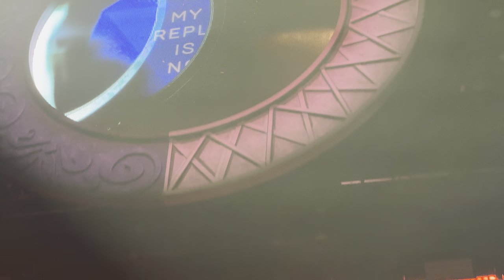Fall Out Boy: FULL SHOW (Live 4K - 1st row) - Milwaukee, WI - April 2, 2024 - So Much For Tour Dust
Fall Out Boy: FULL SHOW (Live 4K - 1st row) - Milwaukee, Wisconsin - April 2, 2024 - So Much For Tour Dust

00:00 Love From the Other Side
4:13 The Phoenix
8:28 Sugar, We're Goin Down
12:25 Uma Thurman
16:20 Pete Wentz shares how this is a hometown show for Andy Hurley
16:48 A Little Less Sixteen Candles, a Little More "Touch Me"
20:14 "Tell That Mick He Just Made My List of Things to Do Today"
24:17 Grand Theft Autumn/Where Is Your Boy
28:29 Calm Before the Storm
33:20 This Ain't a Scene, It's an Arms Race
37:15 Disloyal Order of Water Buffaloes
41:15 Pete talks about feelings of loneliness, anxiety, mortality
42:36 The Kintsugi Kid (Ten Years)
46:34 Pete: "Wow, there's a lot of you in here tonight!"
47:07 Bang the Doldrums
50:51 Headfirst Slide Into Cooperstown on a Bad Bet
55:10 Fake Out
59:00 Pete says he loves the pink lights during "Fake Out"
1:00:25 Patrick wishes his dad a happy birthday, then plays his dad's song Celestial Lights
1:01:56 Patrick discusses how he used to not talk on stage
1:02:33 Patrick gets choked up talking about Casey Benjamin
1:03:46 Patrick shares how it was Casey Benjamin who taught him to smile
1:04:06 What A Fool Believes (cover) (dedicated to Casey)
1:06:38 Spotlight (Oh Nostalgia) (dedicated to Casey)
1:08:37 Patrick overcome with emotion mid-song
1:09:23 Andy comes out to console Patrick
1:09:31 What a Catch, Donnie (piano)
1:11:00 Golden (piano)
1:12:10 Don't Stop Me Now (cover)
1:13:58 Pete Wentz embraces Patrick
1:14:15 So Much (for) Stardust
1:19:00 Baby Annihilation (Pete disappearance magic trick)
1:20:02 Song 2 (Blur cover)
1:22:08 Dance, Dance
1:25:33 Hold Me Like a Grudge
1:29:30 Get Busy Living or Get Busy Dying (Magic 8 Ball song)
1:33:44 Pavlove (second Magic 8 Ball song)
1:38:14 My Songs Know What You Did in the Dark (Light Em Up)
1:41:30 Thnks fr th Mmrs
1:44:54 Fall Out Boy takes a picture with fans
1:45:32 Centuries
1:49:39 Saturday